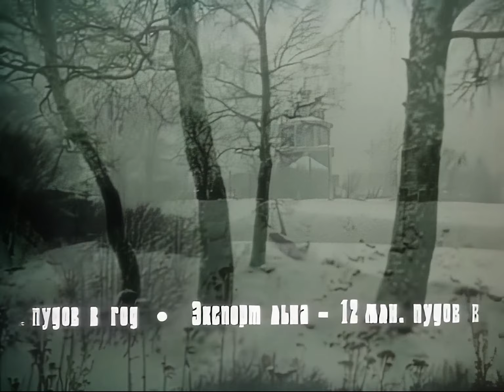Жизнь Клима Самгина 1986-1988гг. (04-14)